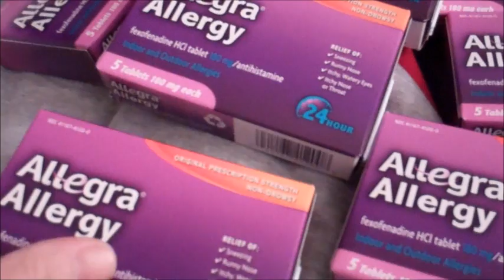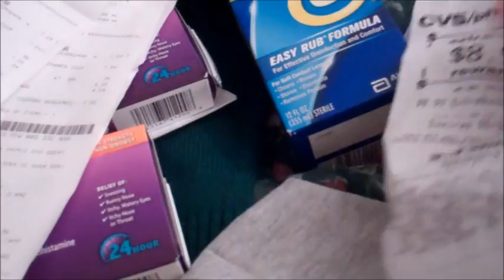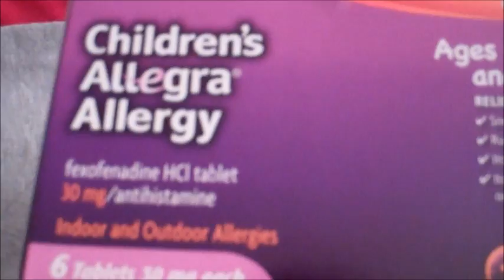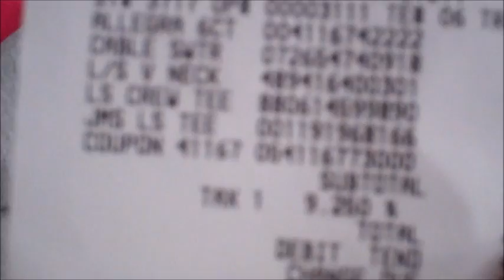$1 shirts almost free allergra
$1 shirts at Walmart children's Allegra and Allegra from kmart for .29 cents.  Not large hauls but I did alright.  Also got the complete eye drops at CVS.  Not a lot going on this week.